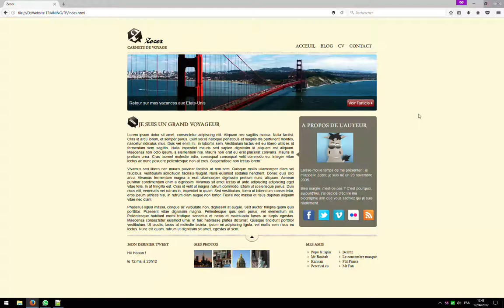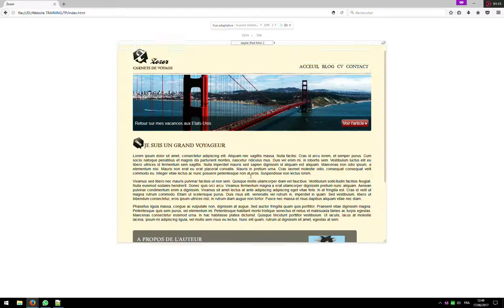Responsive CSS3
An application of  Mathieu Nebra's lesson on OpenClassRooms.com about Responsive Design